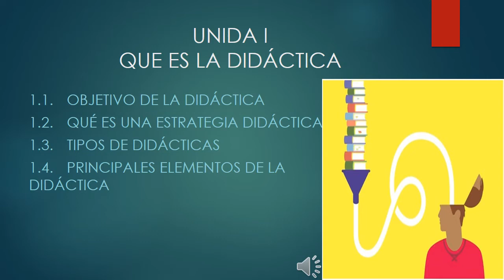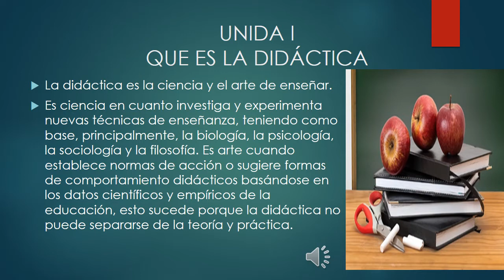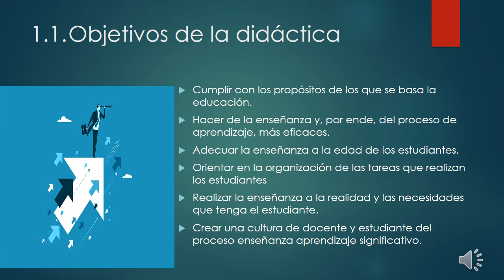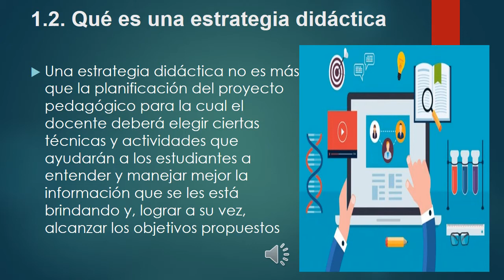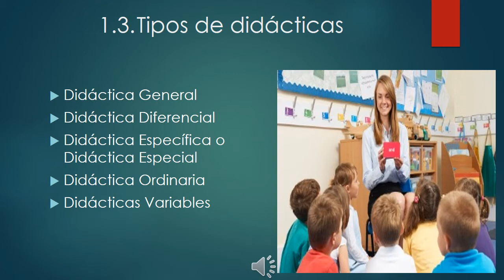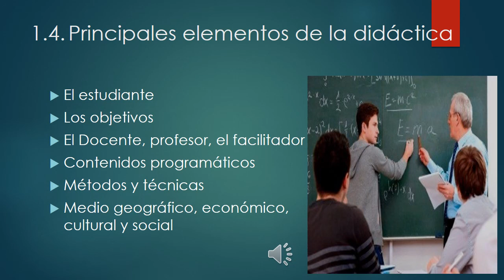ADM 101 CARLOS DAPARA CASE # 4 Didáctica del Estudio en la Universidad